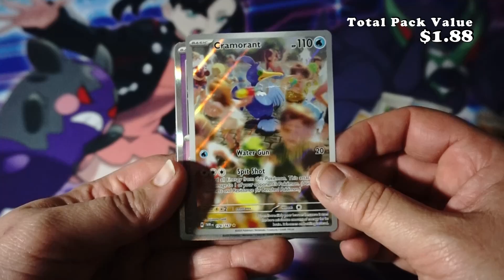Pokemon - Twilight Masquerade - Card Pack Opening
Take Part in the Kitakami Festival of Masks
Delicious food, good friends, and a whole lotta fun are in store when you take part in Kitakami’s Festival of Masks celebration. Diligent Timburr are on hand to get the grounds prepared, and Dipplin looks positively delighted to be hanging out at a festival stand—hopefully no one confuses it for one of the tasty treats! Speaking of treats, Carmine and Kieran look positively overjoyed as they take part in the evening’s excitement. You’ll have a blast, too, as you look for cards set at this popular Kitakami event.